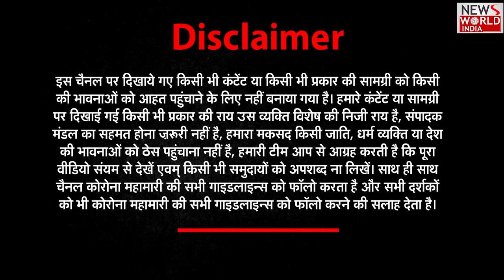Vaishno Devi Fire: वैष्‍णो देवी मंदिर परिसर में लगी भीषण आग | Vaishno Devi Fire update |Karta, Jammu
About This Video ►Vaishno Devi Fire: वैष्‍णो देवी मंदिर परिसर में लगी भीषण आग | Vaishno Devi Fire update |Karta, Jammu

Vaishno Devi Fire News: कटड़ा स्थित माता वैष्णो देवी के परिसर में भीषण आग लगने की सूचना है। कालिका भवन के पास काउंटर नंबर दो के नजदीक आग लगी हुई है। आग बुझाने के लिए बचाव कार्य जारी है। बताया जा रहा है कि जहां आग लगी है उस स्थान से प्राकृतिक गुफा की दूरी तकरीबन सौ मीटर है। अभी तक किसी जनहानि की खबर नहीं आई है।